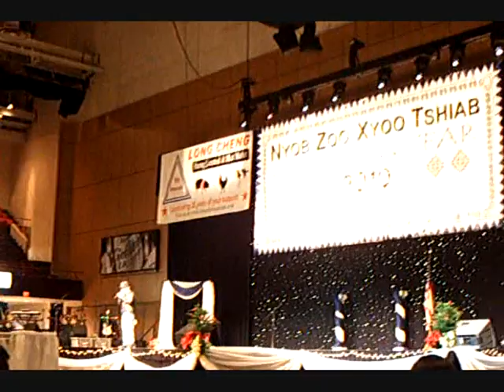Incomplete (Cover) by Tony Lo @ Hmong New Year 2010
Hey everybody, its been quite awhile but heres a clip of me singing at the Hmong New Year 2010. First off, I knew I messed up on the lyrics of the 1st chorus. haha..funny cuz i knew i messed up but still went with it. Also I want to apologize for the poor (LD) Low Definition picture and audio. If I can find a better clip, I will be sure to upload it. Thanks again to all of my supporters, you guys are the ones that rock.